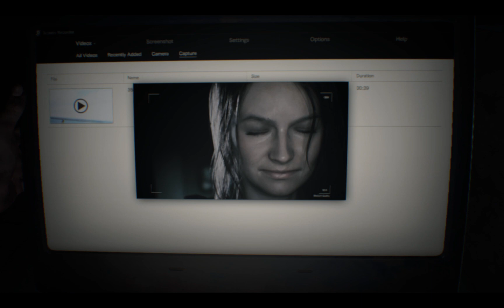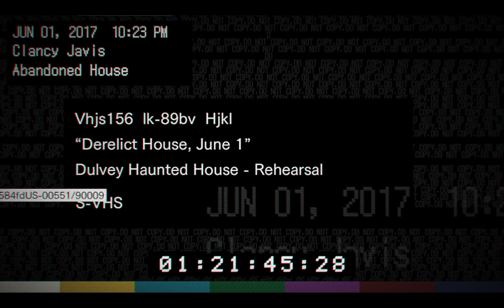NEW ZOMBIE HOUSE / HORROR GAMEPLAY | RESIDENT EVIL 7 BIOHAZARD GAMEPLAY #1/ KNIFE KILL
Keywood:-
Resident Evil 7
Resident Evil 7 Horror Game
Resident Evil 7 no commentary
Resident Evil 7 xbox series x